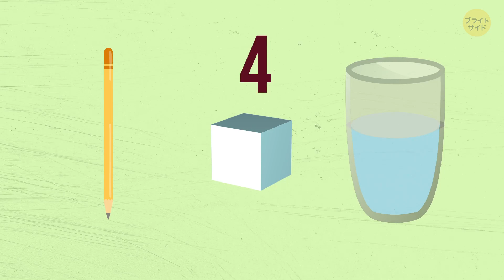有名な手品のタネが明らかに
マジシャンは、信じられないトリックを披露して人々を驚かすことができます。 さらに、全宇宙の法則に反したことを行っているように思わせることも... そのため、観客は、パフォーマンス中の何とも言えない雰囲気に飲み込まれて、トリックではなく本当に起こっていると思い込んでしまうのです。

今回の動画では、長年にわたって人々を驚かせてきた12種類の有名な手品を、科学的な角度から新たに分析して、どのような仕組みになっているのか明らかにしてみました。　たとえば、道を歩いていて、胴体が透けている人に出会ったらどうしますか？ 体が透き通っていて、後ろで起こっていることがすべて見えている... 一体どうすれば、こんなことができるのでしょう？ この手品を行うためには、マジシャンはいくつかの道具を使わなければなりません。 ここでは、後ろにカメラが付いていて、胸にしっかりと固定されているテレビの画面に画像を送信しているんです。

声の提供